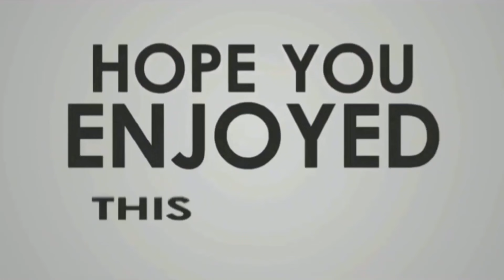Cara Mudah Mendapatkan Pemain Gratis di Event Wildcard Musim Dingin FC Mobile 24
Pada video ini saya akan berbagi cara mudah mendapatkan pemain gratis di event wildcard musim dingin fc mobile 24. Ayo saksikan videonya